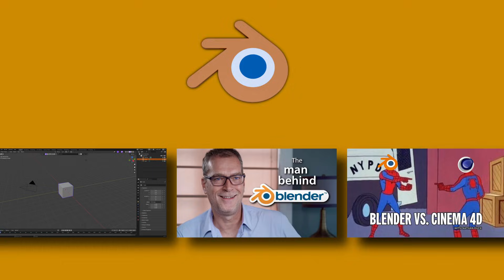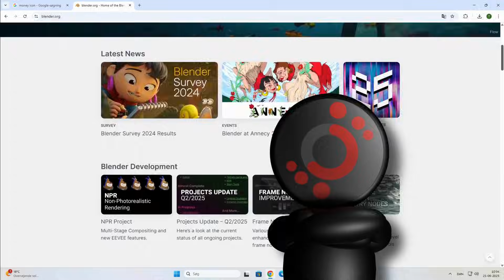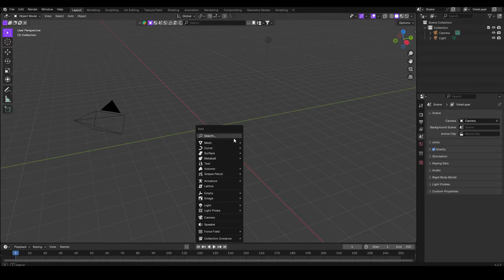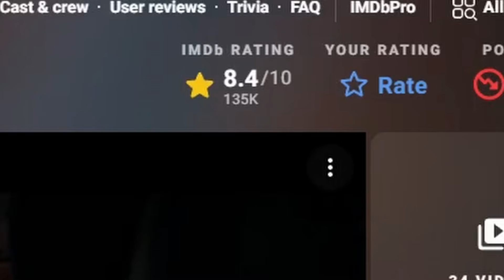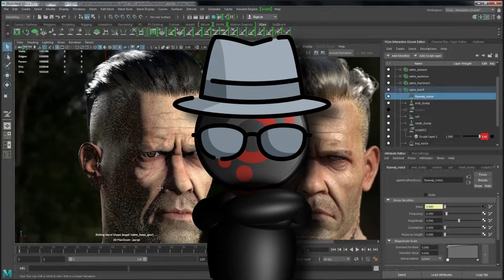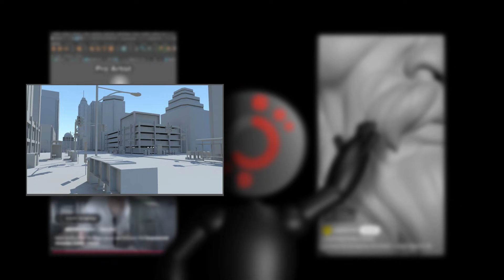Maya vs Blender: The Real Reason Studios Choose Maya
Is Maya the supreme 3D software... or just an overpriced legacy tool?
In this video, we dive deep into why Maya is still the industry standard in professional studios, even though Blender is 100% free.

Today we will look at what maya and blender can do. Why companies loves maya, while giving blender the old boot, and what the future might be for these so called 3D softwares.

Chapters:

00:00 - Intro
00:29 - Blender
00:55 - Origin Story
01:55 - Maya
02:38 - Origin Story
04:00 - No Way Bruh!
04:37 - Maya's Creation
05:38 - Maya's Domination
06:19 - The Beauty of 3D Softwares